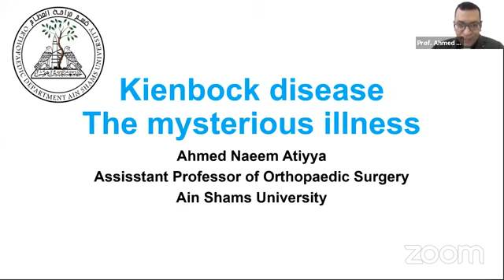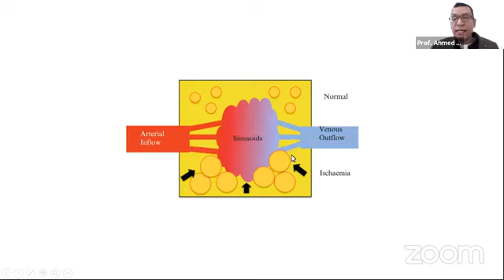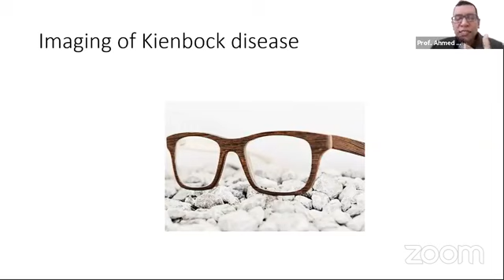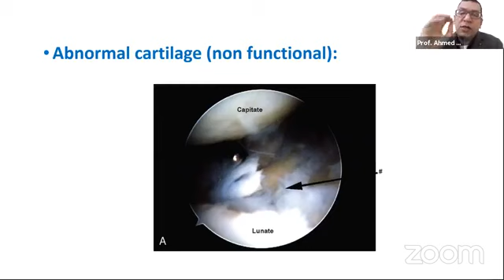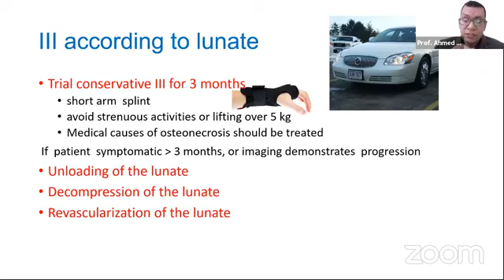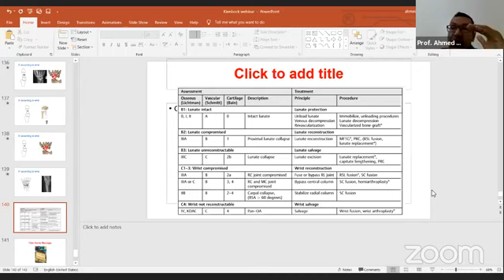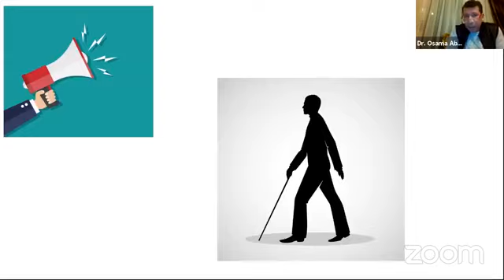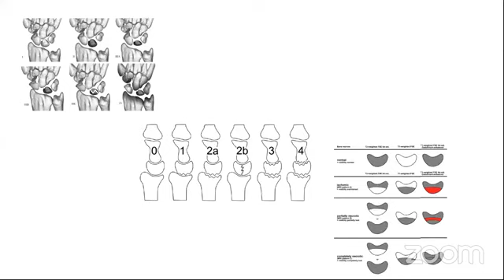kienbock disease the mysterious illness professor Ahmed Naeem Aditya Nile Academy webinar